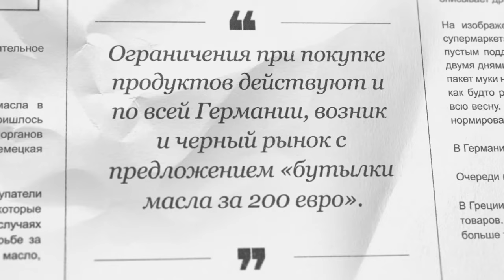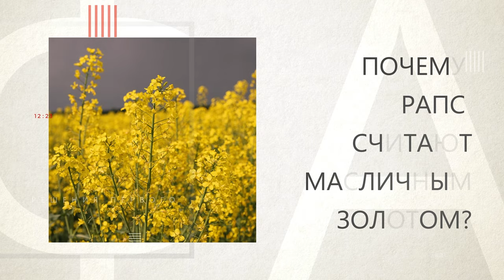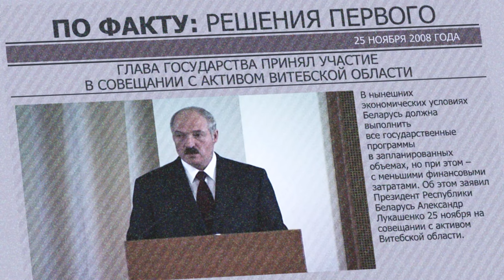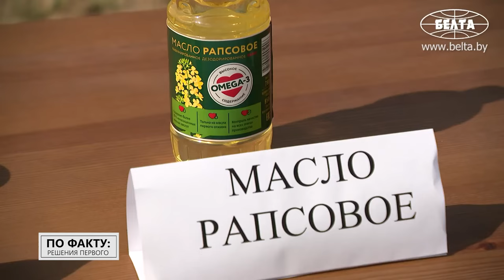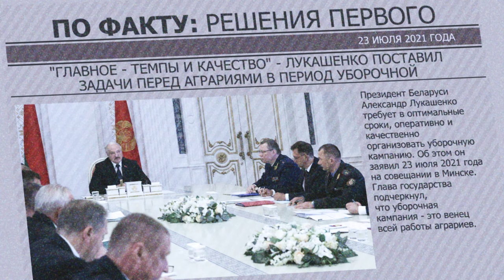"Пусть с горчинкой там чуть-чуть, но это наше!" // Почему Лукашенко называют пророком? | РАПС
Почему Лукашенко так любит рапсовое масло? Зачем нам столько рапсовых полей? Так чем же отличается яровой рапс от озимого? Обо всём этом смотрите в новом выпуске проекта "ПО ФАКТУ: РЕШЕНИЯ ПЕРВОГО"!

00:00 Лукашенко: Это должно переломить сельское хозяйство!

00:45 В Европе дерутся за масло?

01:33 Как и когда появился рапс? // Анонс;

02:11 "Против нас работают более 20 самых лучших селекционных фирм мира!"

03:16 Яровой и озимый рапс: в чём разница? // "Это как страховая культура!"

04:31 Зачем в Беларуси начали выращивать так много рапса? // Архивные кадры Лукашенко!

05:31 Сколько Беларусь зарабатывает на рапсе?

06:01 Лукашенко: Европа помешана на рапсовом масле!

06:42 Лукашенко – пророк?

08:14 Почему рапсовое масло называют "северным оливковым"?

08:38 Лукашенко: Европа понимает это! Американцы понимают!

09:31 "Востребованность этой культуры будет возрастать!" Белорусские учёные достигли мирового уровня?

10:44 Лукашенко: Молодцы европейцы! Они давно унюхали то, о чём вы говорите!

11:38 Лукашенко поддерживал с самого начала?

12:27 А где ещё используют рапс?

12:52 С чем можно сравнить пользу от рапса для здоровья?

14:10 Белорусы стали чаще покупать рапсовое масло?

14:39 Лукашенко: Надо дать толчок этому великому делу!